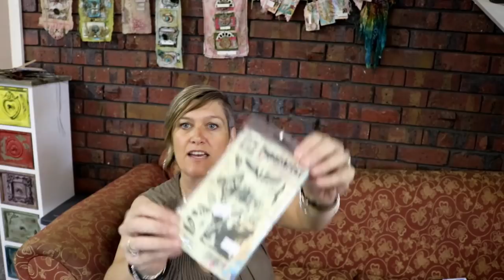Soul Journey Part One with Fiona Paltridge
Do you ever feel like your soul needs a kick start? Perhaps you are going through a tough time. Or do you want to belong to a fun group of like minded artistic souls who come together as a community just to support each other?

What would you say if we were to offer a year long FREE mixed media course with some of the WORLD's most amazing teachers.

And if we told you that this is all in the name of supporting three different Australian Charities!!